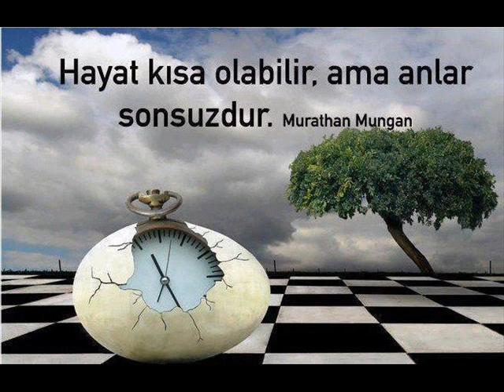Film 2013 slayt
slayt 2013